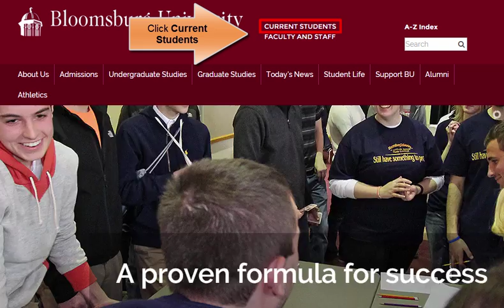Login and Find Courses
How to login to BOLT and find your courses